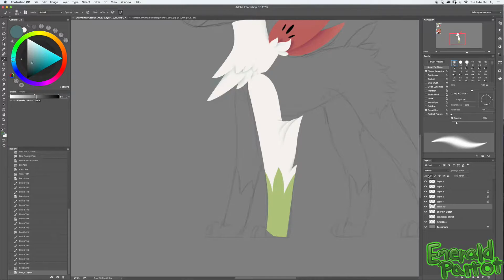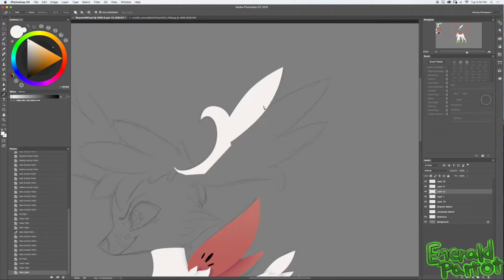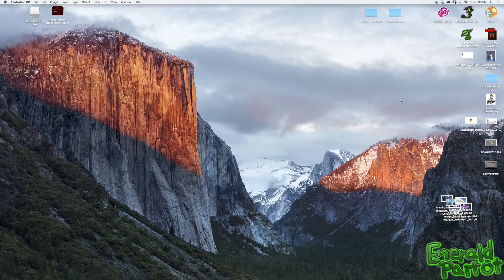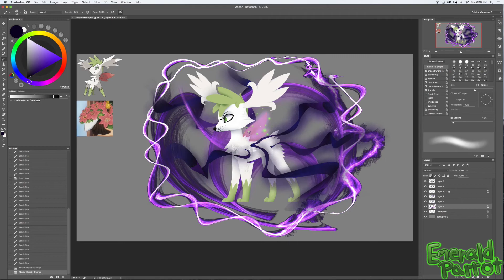Speedpaint - Seed Flare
I had been wanting to draw Shaymin for a while now, and I finally got around to doing it! I had to rush this since I don’t have much time during the week to do things due to school getting in the way. I tried some texture brushes as well as some brushes in Flame Painter! Enjoy!

Shaymin belongs to Nintendo/The Pokémon Company.
Drawing Programs: Photoshop CC, Flame Painter Pro 3
Recording Software: Quicktime Player
Time taken: 1.5 hours
The artwork belongs to me. Do not copy, steal, or trace.
Song: I Prefer the Sky (Renard Remix) by The Queenstons